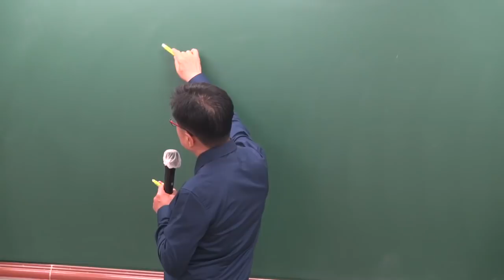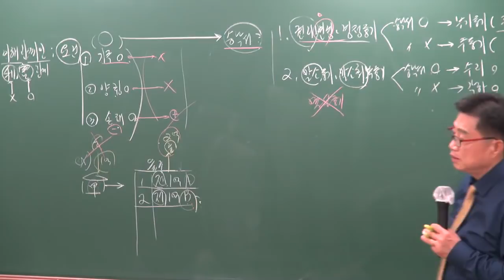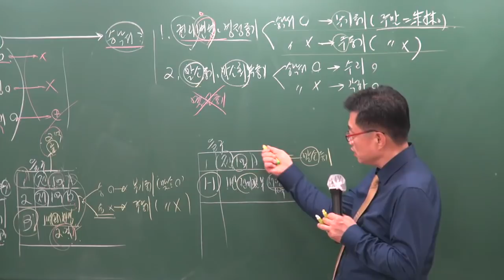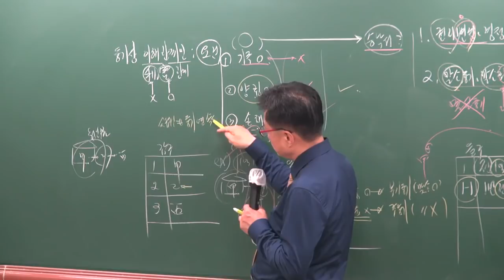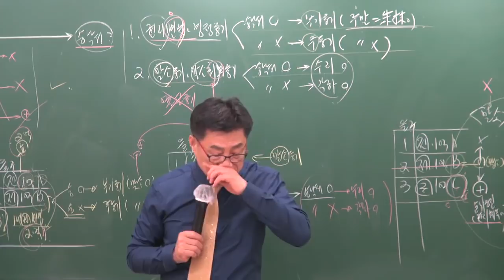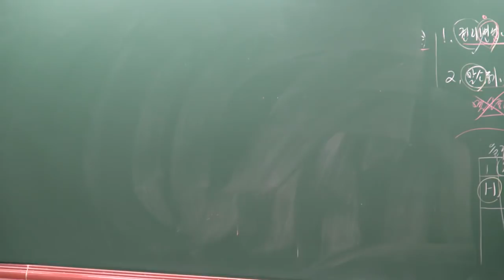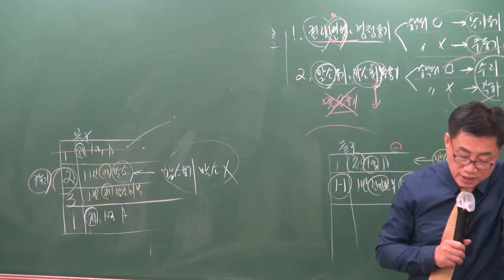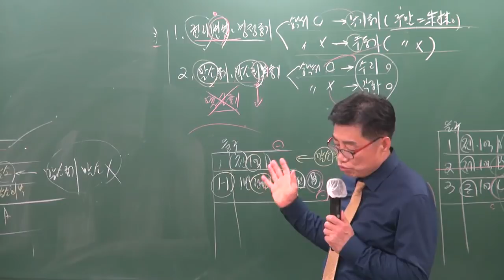[공전무] 2019년 공인중개사 부동산공시법 고급이론 3-13